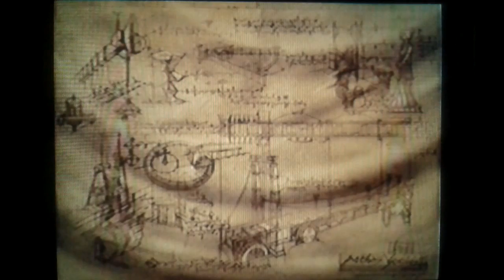God Of War 1 - #21 Armadilhas CHATAS!!! [PS2 - Gameplay]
Fala galera,nesse video ficamos presos em um puzzle  que consiste em tampar os botões corretamente,o problema e que no ultimo botão para tampar eu fiquei MORRENDO varias vezes.

CANAL DO MEU AMIGO:PEDRO GAMER.